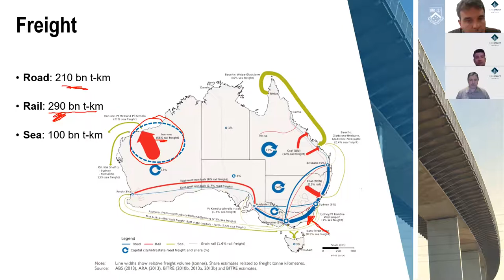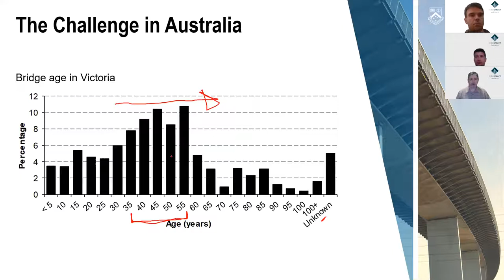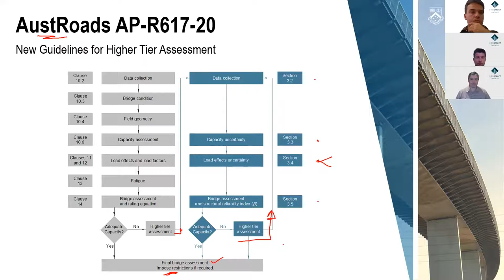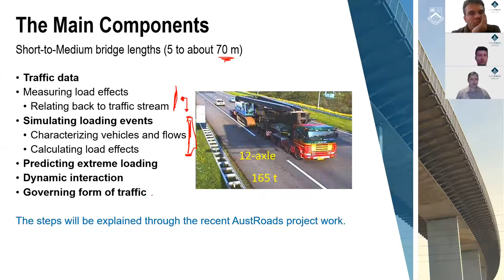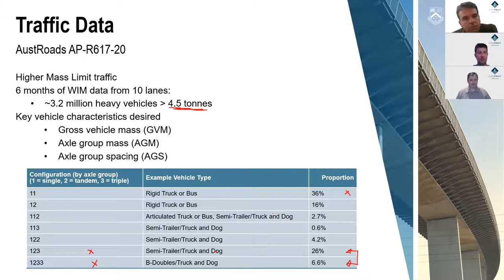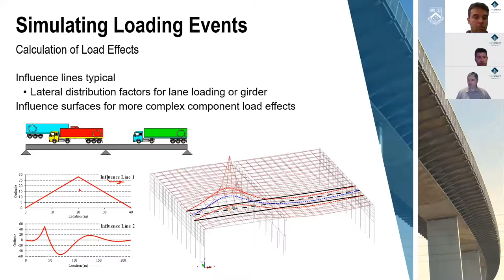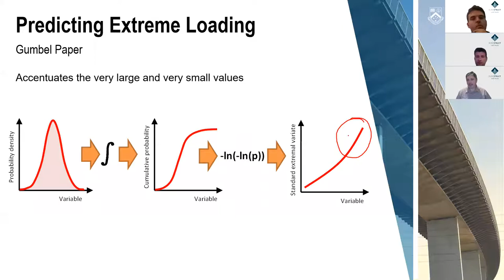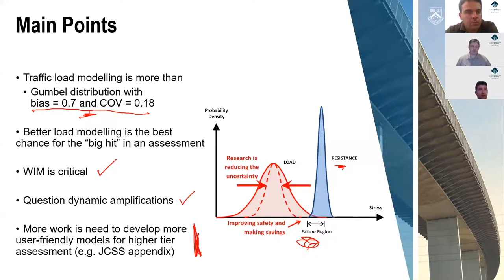EuroStruct LiveTalks - Probabilistic Modelling Traffic Loading for Higher Tier Assessment of Bridges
Probabilistic Modelling of Traffic Loading for Higher Tier Assessment of Bridges w/ Colin Caprani, Chartered Structural Engineer and Fellow of Engineers Australia (CEng, MIStructE, CPEng, NER, FIAustE) with considerable industrial and academic experience. His work specializes on the safety assessment and performance monitoring of bridges. He is a Director of the non-profit Confidential Reporting on Structural Safety – Australasia (CROSS-AUS). He has supervised many PhD and MSc students in a variety of topics related to structural safety and bridge engineering. He has received numerous awards and attracted significant research funding. He is a prominent media contributor on bridge and structural safety issues.

In some situations, the deterministic methods of bridge safety assessment such as rating factors, are inappropriately conservative. Bridge owners should then have recourse to higher tiers of assessment, such as reliability-based assessment. Australia has some of the highest legal vehicle weight limits in the world, and in a recent AustRoads Project our team developed a suitable traffic load model and used it in a reliability framework to demonstrate the benefits of higher-tier assessment. In this talk we will introduce the Australian bridge and traffic context, the higher tier probability-based bridge assessment framework, and describe in some detail the traffic load modelling approach used, including the consideration of dynamic actions.